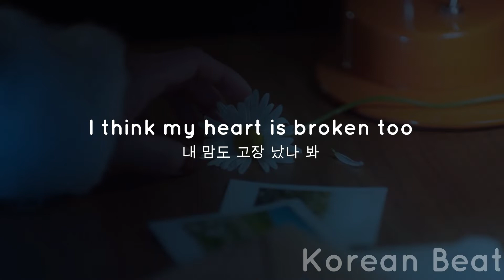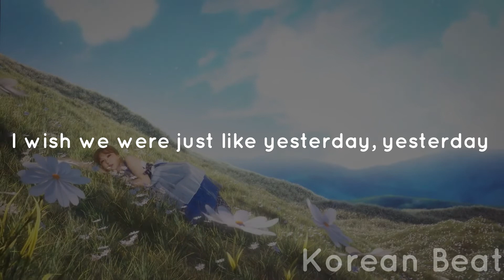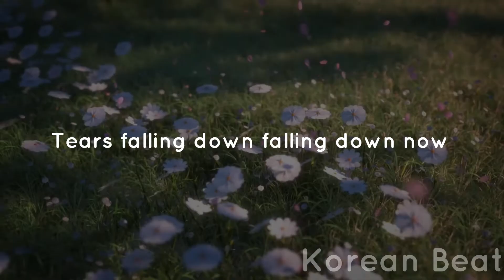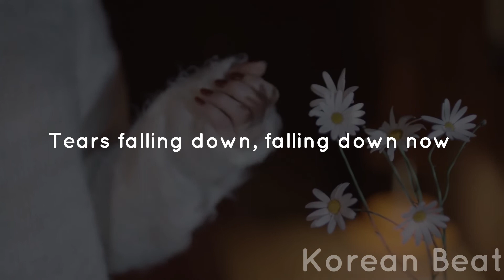Yesterday - CHOA (초아) [ENG/KOR] Lyrics